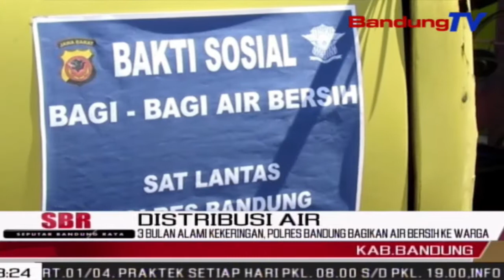Polres Bandung Bagikan Air Bersih Kepada Warga| SBR | BANDUNGTV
SBR | BANDUNGTV | IRFAN RAMANDA | Sejumlah Daerah Di Kabupaten Bandung,Saat Ini Mulai Mengalami Kesulitan Memperoleh Air Bersih,Bagi Kebutuhan Sehari Hari. Untuk Membantu Warga Yang Kesulitan Air Bersih, Pihak Kepolisian Resor Bandung Memberikan Bantuan Air Bersih Kepada Warga Yang Membutuhkan,Dengan Menurunkan Lima Truk Tanki Air Bersih.